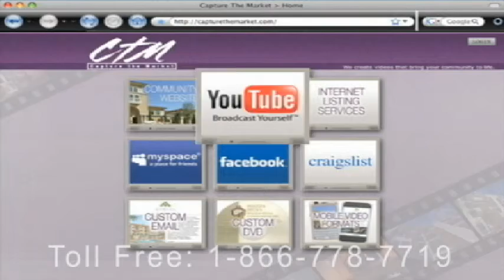Capture The Market | High Quality Video Production Nationwide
Capture the Market

Apartment Video Tours created by Capture the Market are custom HD videos to bring your community to life.

Improve your community's overall SEO with a customized branded video. CTM offers impactful and innovative video with affordable and flexible pricing options. You can even have your own branded YouTube channel. Our video PARTNERS can expect creative custom video production, one on one service and training, plus video stats showing who is watching your video and where. Keep your message in front of the right audience with a branded video placed on your website and social networking sites. Let CTM, the video experts, give you your video content your way.